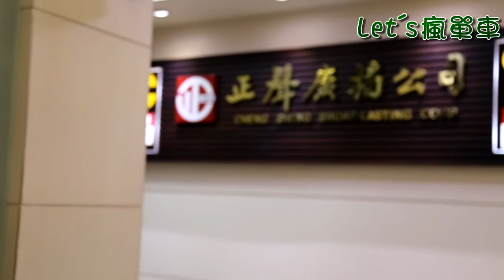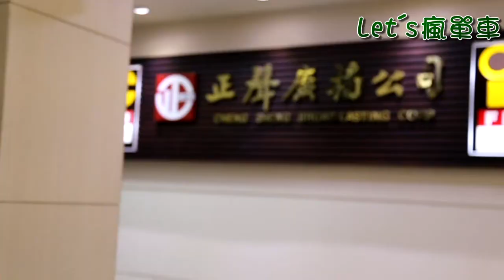正聲廣播公司-Let's瘋單車(宋正宇 醫師,20160904)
單車，是
因為單純，所以有更多感動
除了強身健體，又饒富樂趣
本週來賓
ACT 非凡 整形外科 皮膚專科
用他的親身體驗細細述說
登山車騎乘四年
185公分的執行長
不甘在河濱路上被嬌小女孩刷卡
因此換成 公路車 享受飛翔速度
藉由每天清晨的河濱單車運動
像是重新開機
看低飛水面的白鷺鷥
吸聞芬芳香氣負離子
感受灑下的溫暖陽光
壓力憂愁被全然釋放
此外，宋正宇執行長
也從醫師角度呼籲注重安全
「不認識危險，危險才高。」
不穿拖鞋，應穿硬底或卡鞋
安全帽是為必備
安全，讓我們得以安然享受
享受揮灑汗水的快感
享受大自然的洗禮
歡迎鎖定收聽由哲銓、燕如主持的【Let’s瘋單車】節目喔！